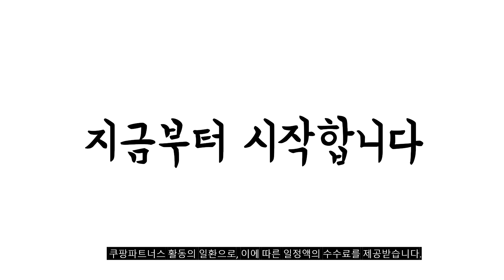2023년 언더싱크정수기 판매 추천순위 BEST10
❤️❤️❤️ 언더싱크정수기 구매 가격 평점 리뷰 정리해 봤어요! ❤️❤️❤️
[00:06]
10위. 3M 언더싱크 정수기 USF-C 기사방문설치(현장결제) [114,530원]

[00:11]
9위. 쓰리엠 직수형 언더싱크 정수기 교체용 리필필터 USF-C [60,000원]

[00:17]
8위. SK매직 미니 Green41 무전원 정수기 WPU-GBC112 고객직접설치 [103,550원]

[00:22]
7위. #[쿠쿠 본사 직접 제조] 쿠쿠 인스퓨어 프리미엄  [129,000원]

[00:28]
6위. 퓨리얼 직수형 정수기 PPA-100 + 필터세트 방문설치 [176,700원]

[00:33]
5위. 워터피아 [99]_WPU-3201 [아쿠아] WPU-3201 [50,400원]

[00:39]
4위. 파라곤필터 언더싱크 정수기 CP-4 [180,000원]

[00:44]
3위. 아쿠아 언더싱크정수기 DIY 싱크대 조리수 A1.싱크대정수기필터DIY (올스텐파우셋 [42,900원]

[00:50]
2위. 퓨리얼 언더싱크 정수기 PPU-200(자가설치) PPU-200 [113,990원]

[00:55]
1위. 쓰리엠 직수형 언더싱크 정수기 USF-C 자가설치 [90,920원]